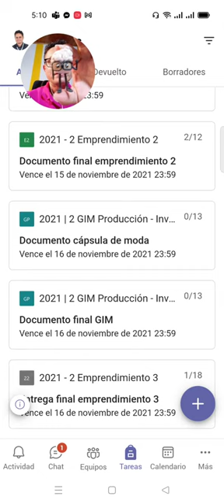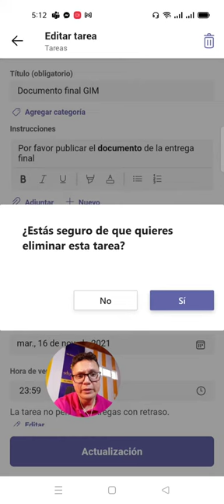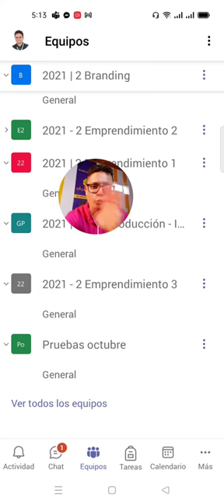Cómo eliminar una Tarea en Teams desde el celular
El profe Luis Fernando nos comparte hoy la forma de eliminar una tarea en Microsoft Teams desde la aplicación móvil en el teléfono.
Todo lo de Teams Cerebrote.